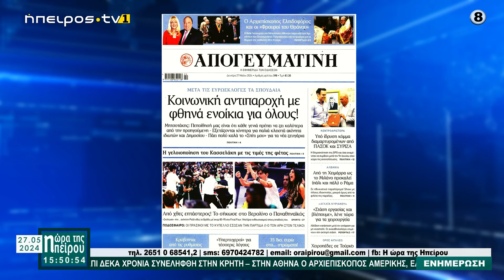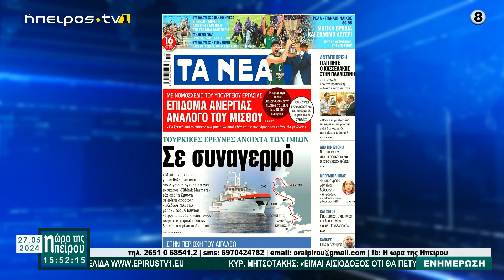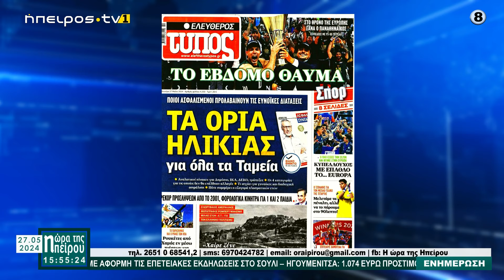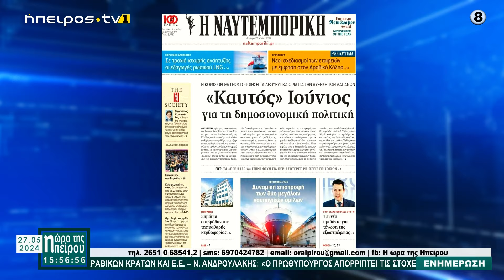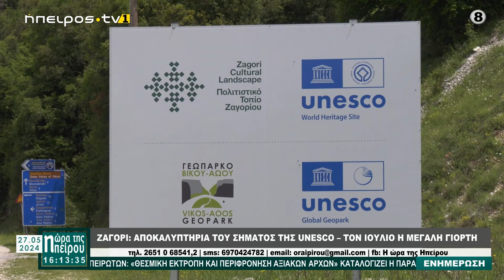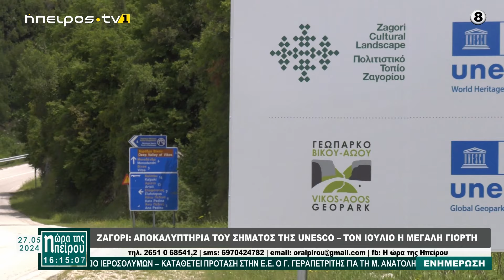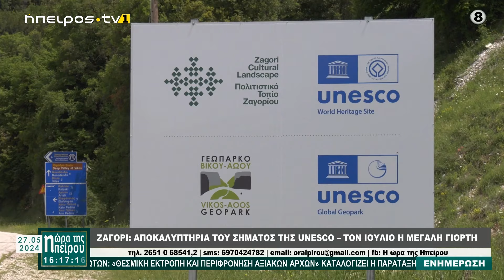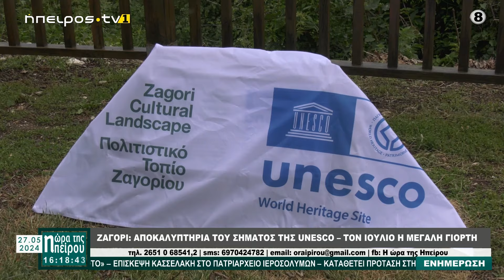ΜΕΣΗΜΕΡΙΑΝΟ ΜΑΓΚΑΖΙΝΟ | Η ΩΡΑ ΤΗΣ ΗΠΕΙΡΟΥ | 27/05/2024